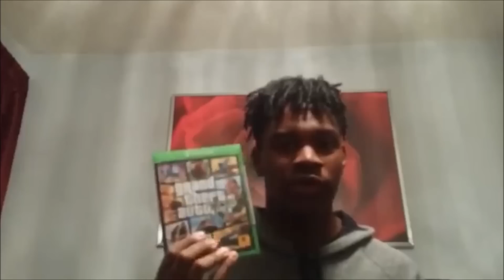Give Away GTA V & 12 Month Gold Membership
Hey Commanders today were getting generous and we are giving away a copy of Grand Theft Auto V ( Xbox One ) and a 12 Month Xbox Live Code. Two different winners will be picked. You can not win both. Unless the other winner doesn't claim their win then you may get it 😜. Good Luck.

If you would like the Commander L1l/ Z1k/ M1ke custom controller email CMSL/CMSZ/CMSM to or if you would just like to create your own Email him CMS10% to claim your 10 Percent discount.